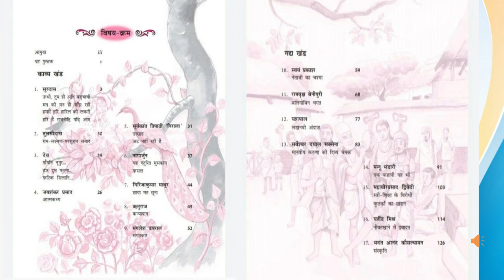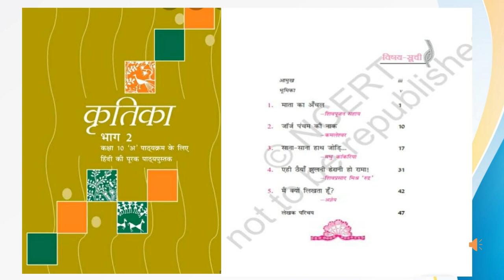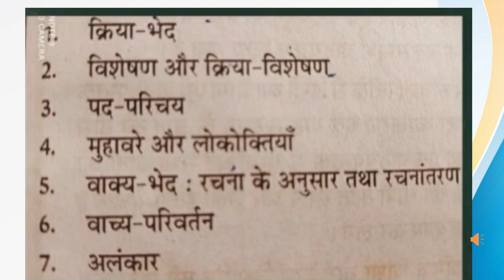Class 10th Hindi